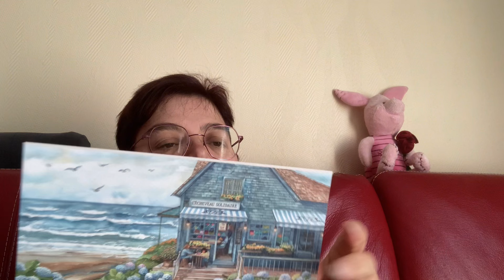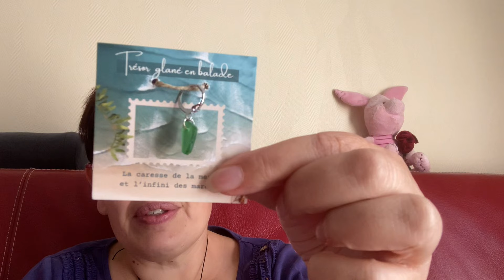Épisode S38 2024 - Cosy Time et achats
Bonjour,

Je m’appelle Céline, j’ai 42 ans et je suis une tricoteuse du Bas-Rhin.
Ceci est un podcast tricot.
Je n’ai aucun partenariat commercial. Tout ce que je vous présente, je l’ai acheté.